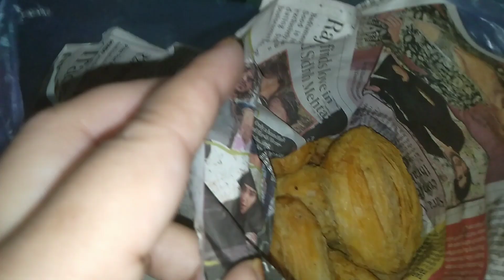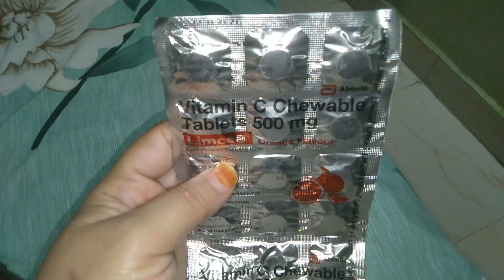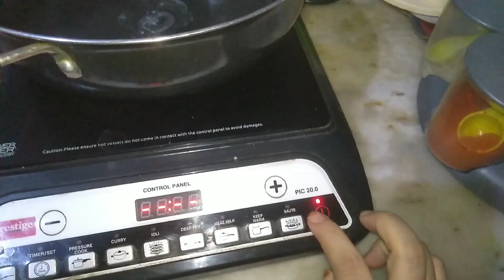Isi ki Kami thi 😔😢|Mazedaar palak paneer ki full recipe 😋new